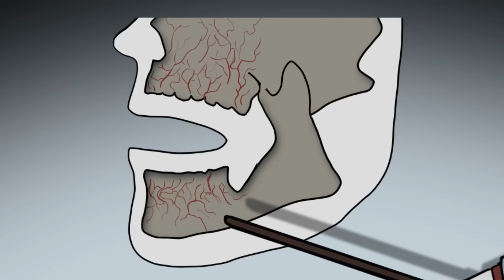SCP-4910 Celui Qui Sourit (Animation SCP)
Le Docteur Bob se propose de vous faire découvrir un objet de classe Euclide de la Fondation SCP, à savoir l'animation SCP-4910 Celui Qui Sourit.

Le SCP 4910 est un quadrupède prédateur fait de dents qui a été aperçu plus d'une centaine de fois depuis 1886. On ne connaît pas de détails précis concernant le SCP-4910, car les témoins succombent immanquablement à ses effets, en particulier à la surproduction rapide de dents, ce qui les empêche de parler de manière intelligible.

Cette vidéo, dérivée de SCP-4910 - SCP Foundation et écrite par S D Locke est publiée sous la licence Creative Commons Sharealike 3.0.